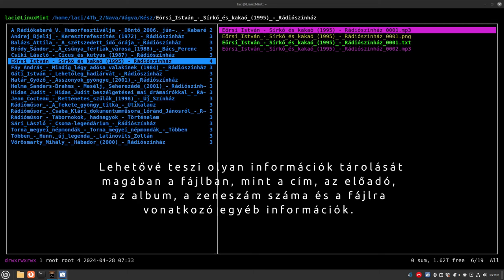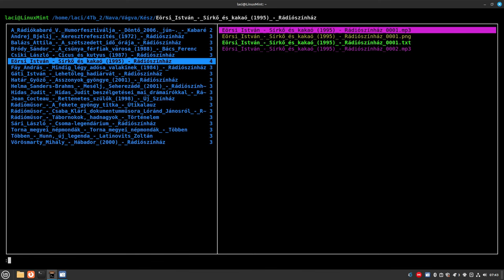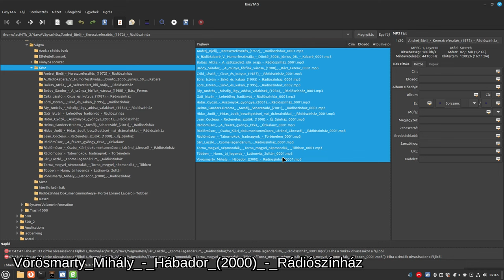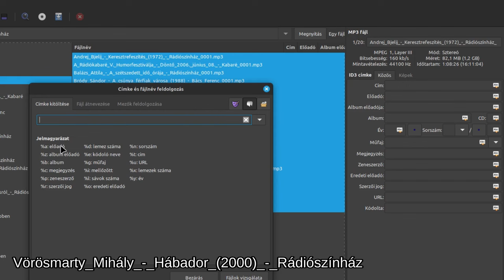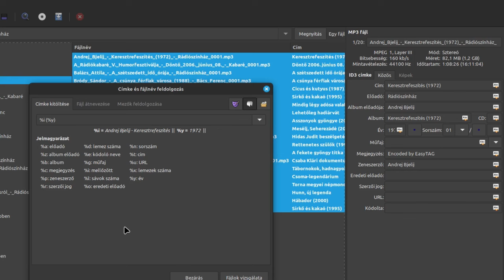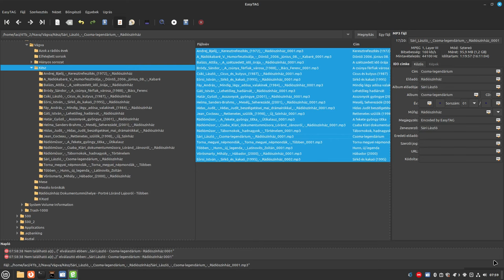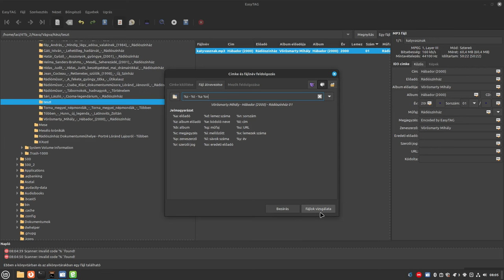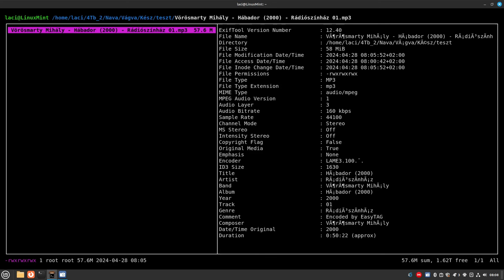Easytag - mp3Idtag-ek kitöltése fájlnévből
A rendezett zene, illetve audio könyvtár egyik ismérve, hogy normálisan ki lettek töltve az mp3-asonál a címkék. Ha ehhez práosul a normálisan megadott fájlnév is. akkor már könnyű dolgunk van. A fájlnévből generált címkék, illetve a címkékből generált fájlnevek előállítása az easytag programmal egyszerű, gyors és hatékony.
Linux alatt mutatom meg hogyan kell egy jól megadott fájlnévből kitölteni az mp3-asok címkéit, illetve a címkékből informatív fájl neveket generálni.